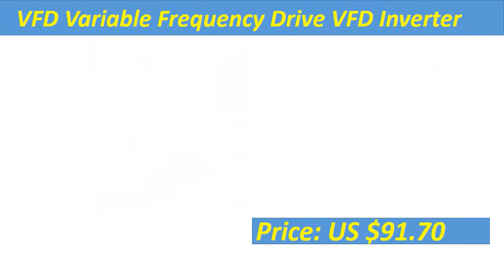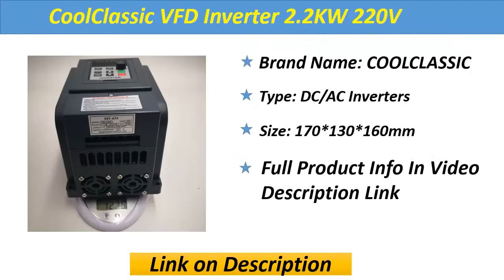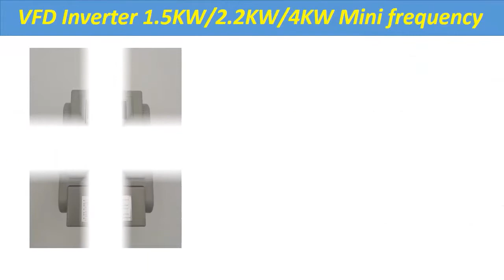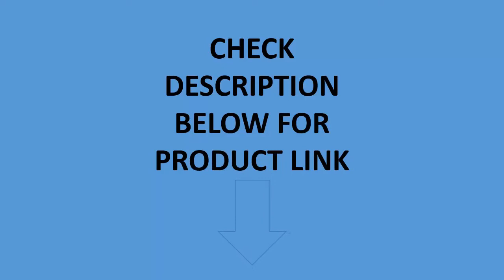Top 5 Best VFD Inverter In 2020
01. 220v 4.0kw VFD Variable Frequency Drive VFD /Inverter 1HP or 3HP Input 3HP Output frequency inverter

02. VFD Inverter 1.5KW/2.2KW/4KW Mini frequency Converter ZW-AT1 3P 220V or 3P Delta 380V Output with small shipping fee wyt3

03. CoolClassic VFD Inverter 2.2KW 220V in and 380V out single phase 220V household electric input and Real Three-phase 380V output

04. AC 380V 1.5kW/2.2KW/4KW/5.5KW/7.5KW Variable Frequency Drive Free Ship 3-Phase Speed Controller Inverter Motor VFD Inverter

05. CNC Spindle motor speed control 220v 2.2kw VFD Variable Frequency Drive VFD Inverter 1HP or 3HP Input 3HP frequency inverter

5 Best VFD Inverter In 2020
VFD Inverter In 2020
VFD Inverter
VFD Inverter 1HP
3HP Input 3HP frequency inverter
VFD Variable Frequency Drive
variable frequency drive
vfd for 3 phase 3hp motor
15 hp single phase to 3 phase vfd
10 Best VFD Inverter Review
VFD